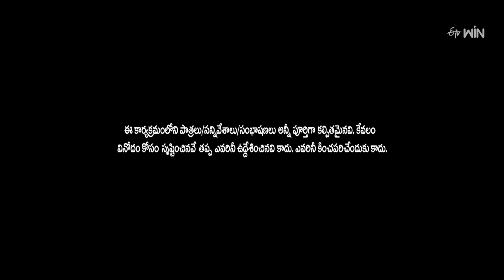Ismart Immanuel Performance | Extra Jabardasth | 29th March 2024 | ETV Telugu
Ismart Immanuel and the team come onto the stage with a hilarious skit and captivate the judges with their performance.